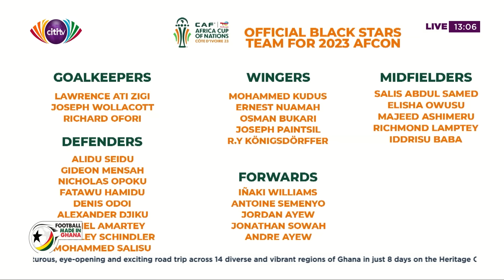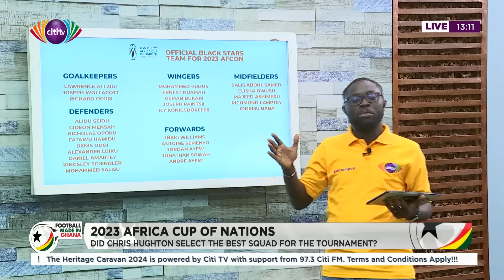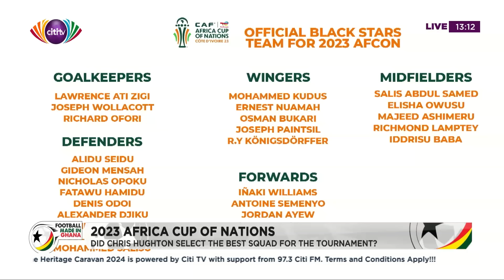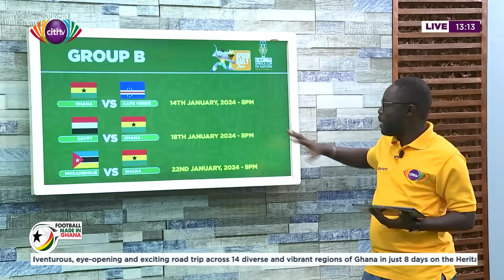Analyzing Ghana's AFCON chances; Jeremie Frimpong's 'Pathway' project | FMiGh